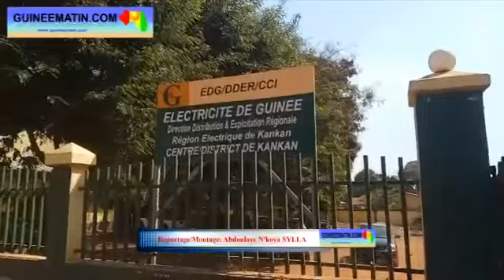Kankan : manifestation contre le manque d’électricité